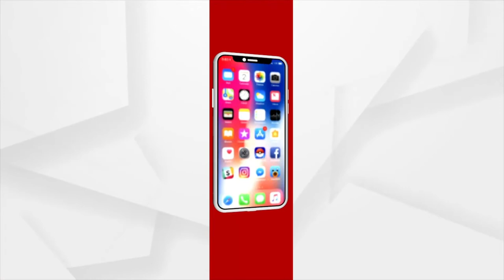ବିଦାୟ ୨୦୨୧ ସ୍ଵାଗତ ୨୦୨୨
ଅତୀତର ଇତିହାସରୁ ଶିକ୍ଷା ଗ୍ରହଣ କରି ନୂଆ ଭବିଷ୍ୟତକୁ ଆଗକୁ ବଢିବାର ଜାତି ହେଉଛି ଓଡିଆ ଜାତି
ମହାପ୍ରଭୁ ଜଗନ୍ନାଥଙ୍କ ଆର୍ଶୀବାଦରୁ ସମସ୍ତଙ୍କର ଶୁଭଙ୍କର ହେଉ ।